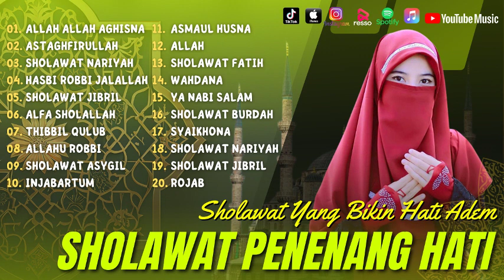KUMPULAN SHOLAWAT MERDU PENGANTAR TIDUR - TERBARU 2020 - KUNTRIKSI ELLAIL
01. ALLAH ALLAH AGHISNA
02. ASTAGHFIRULLAH
03. SHOLAWAT NARIYAH
04. HASBI ROBBI JALALLAH
05. SHOLAWAT JIBRIL
06. ALFA SHOLALLAH
07. THIBBIL QULUB
08. ALLAHU ROBBI
09. SHOLAWAT ASYGIL
10. INJABARTUM
11. ASMAUL HUSNA
12. ALLAH
13. SHOLAWAT FATIH
14. WAHDANA
15. YA NABI SALAM
16. SHOLAWAT BURDAH
17. SYAIKHONA
18. SHOLAWAT NARIYAH
19. SHOLAWAT JIBRIL
20. ROJAB